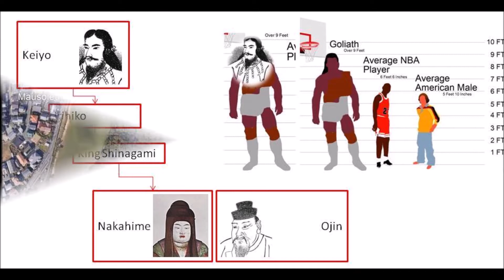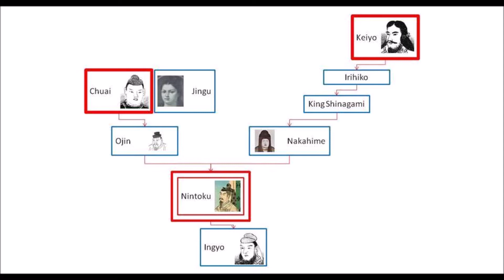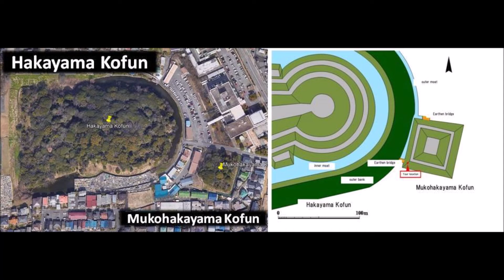Does Koichi Kofun Cluster in Japan have something to do with giants?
Koichi Kofun Cluster in Japan is believed to be for legendary emperors. However, 2 of them are 10 feet tall.